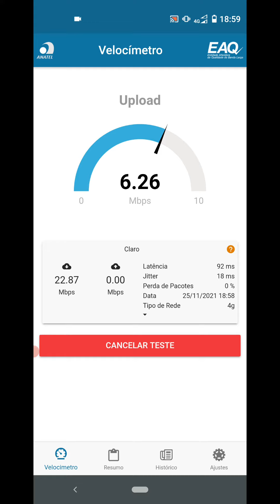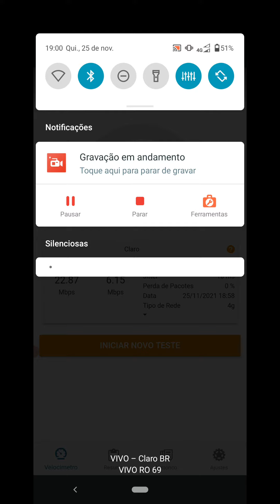testando a internet 4G da Claro em Ji-Paraná (2021)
caso queiram fazer uma contribuição pelo picpay